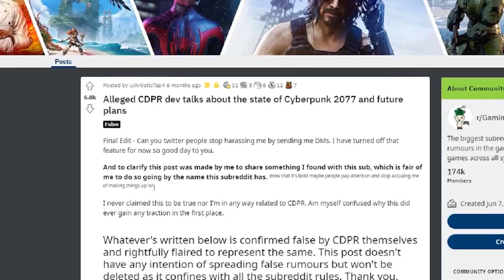4 Cyberpunk 2077 Theories That Will Amaze You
4 awesome Cyberpunk 2077 theories including Adam Smasher and Panam.